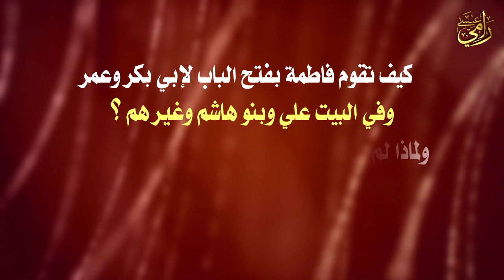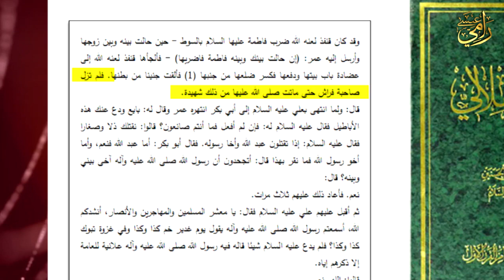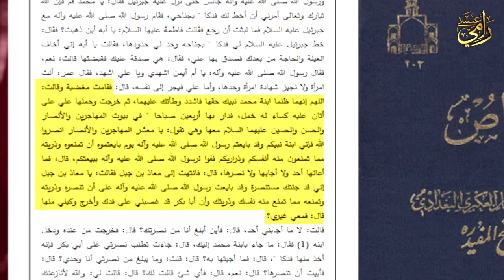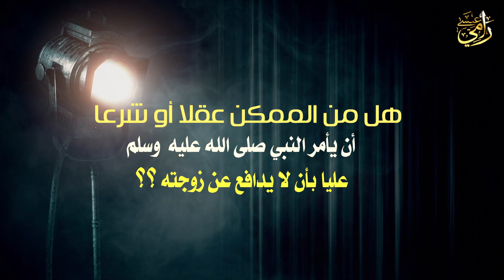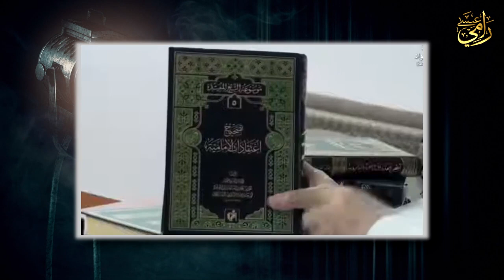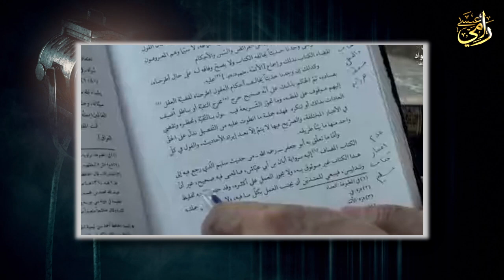هنا تم هدم خرافة كسر الضلع